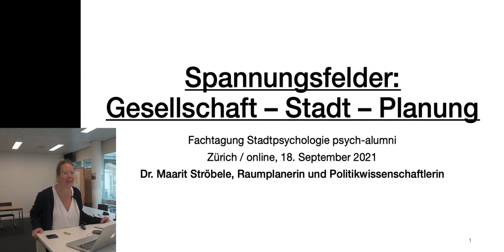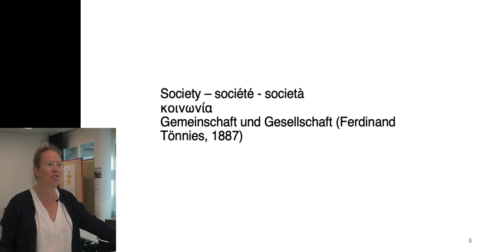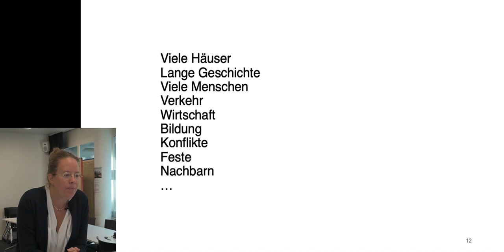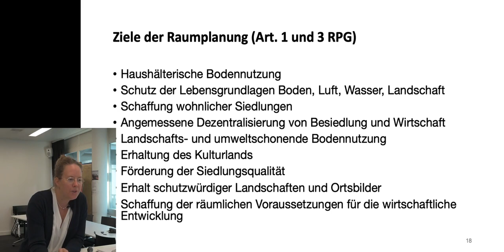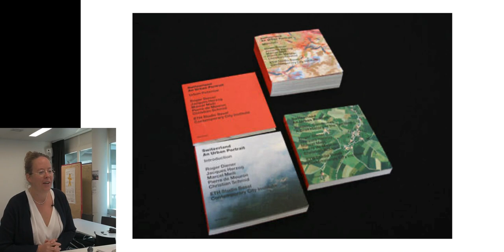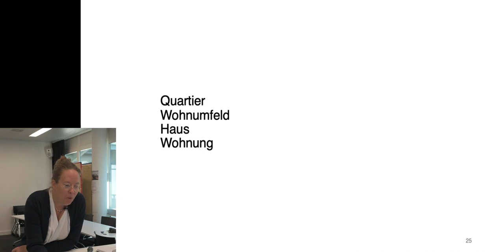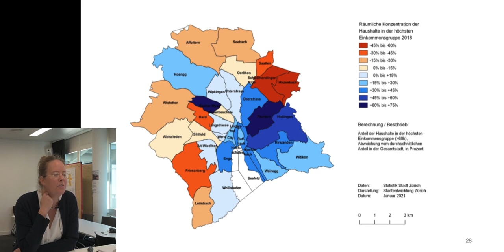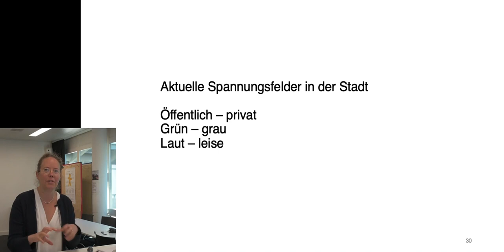Dr. Maarit Ströbele: "Spannungsfelder: Gesellschaft - Stadt - Planung".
Vortrag 1
Dr. Maarit Ströbele ist Projektleiterin Landschaft: Forum Landschaft, Alpen, Pärke und referiert zum Thema «Spannungsfelder: Gesellschaft - Stadt - Planung».